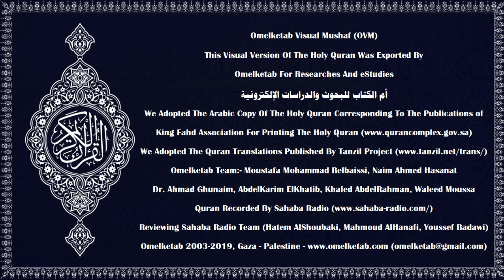1 开端章 سورة الفاتحة Chinese Traditional 中文 繁體 Muhammad Ma Jian 马健 Radwan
1-开端章-سورة الفاتحة-Chinese-Traditional-中文 繁體-Muhammad Ma Jian 马健-Radwan... [奉至仁至慈的真主之名(1)一切贊頌，全歸真主，全世界的主，(2)至仁至慈的主，(3)報應日的主。(4)我們只崇拜你，只求你祐助，(5)求你引導我們上正路，(6)你所祐助者的路，不是受譴怒者的路，也不是迷誤者的路。(7)]

Surah Name:- 1-开端章-سورة الفاتحة-ALFatihah[The Opening]